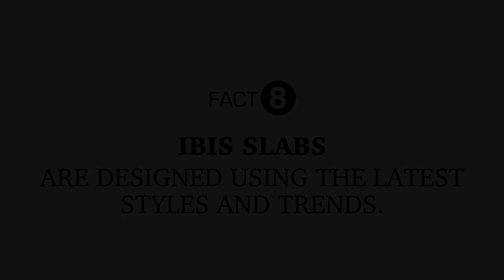At IBIS, one will always find designs that are TRENDY, FASCINATING and BUILD TO PERFECTION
Explore the biggest collection of 800mm x 2400mm full body and color body slabs. Manufactured using most advanced Italian technology. Ideal for kitchen counter tops, bathroom counter tops, table top, window sill, step & riser. Choose from out ultimate collection.